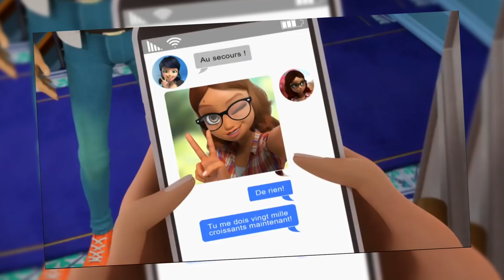Les Chroniques de L'Animation- Miraculous Ladybug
la série animé française au sucés le plus ouf du monde